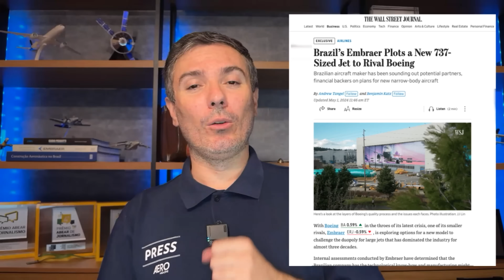Embraer pode atacar o mercado do Boeing 737?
A Embraer estaria pronta para enfrentar a Boeing e a Airbus pelo mercado de aviões comerciais de corredor único, mirando o 737 e A320?
A reportagem do The Wall Street Journal afirma que a Embraer vem sondando potenciais parceiros e financiadores sobre planos para novas aeronaves de fuselagem estreita. Afinal, quais são as oportunidades e desafios para a Embraer?

Nós da AERO Magazine temos como missão informar, aproximar e descomplicar a aviação para o público em geral, unindo os apaixonados por aviões.
Embarque no nosso canal e vamos voar juntos!